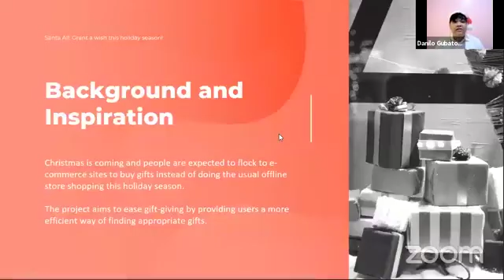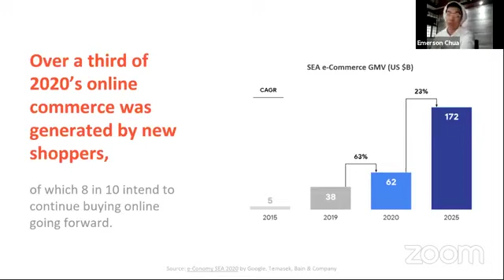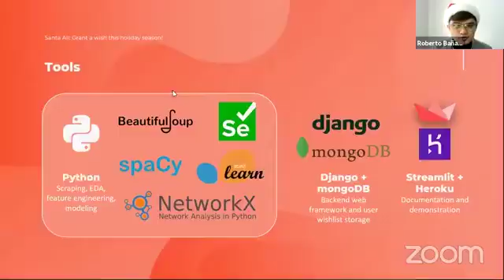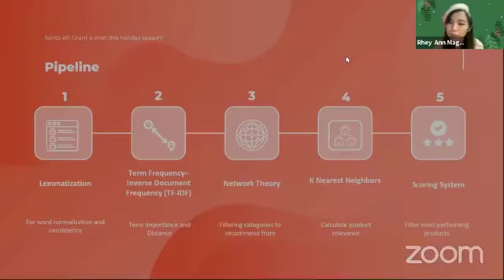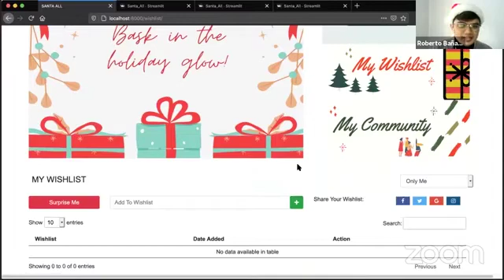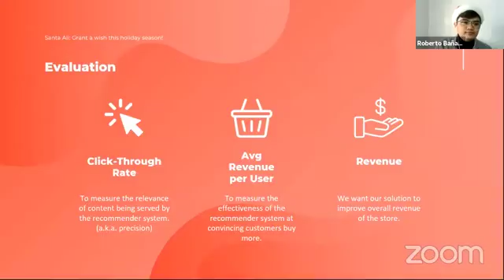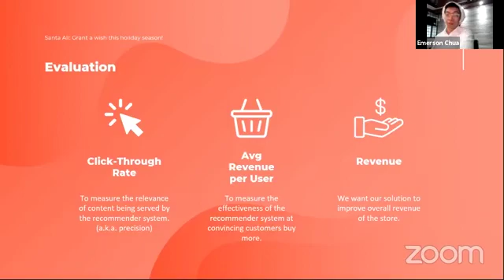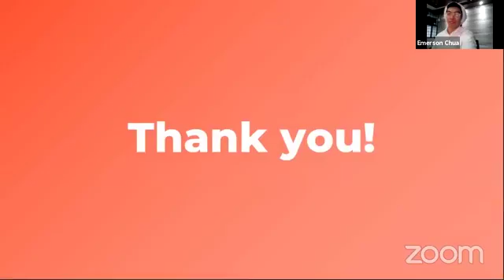Building an E-commerce Gift Recommender System based on User-Generated Wishlists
Capstone Summary:
The project aims to implement a new feature designed for e-commerce marketplaces that would make use of public, wedding-registry-like, user-generated wishlists aided by a recommendation system to help shoppers look for relevant gift ideas similar to the recipient’s’ wishlist contents. The project is made to assist the flock of individuals who will be conducting their shopping online this Christmas season due to the pandemic.

Rob Bañadera, Jr.